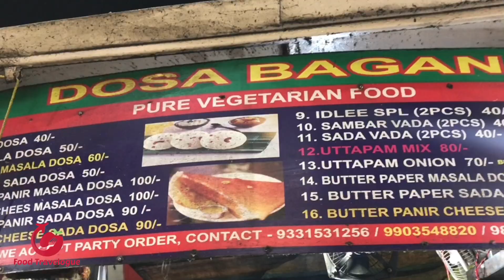Indian Butter Dosa-Famous Street Food in Kolkata|Butter and Masala Dosa Making